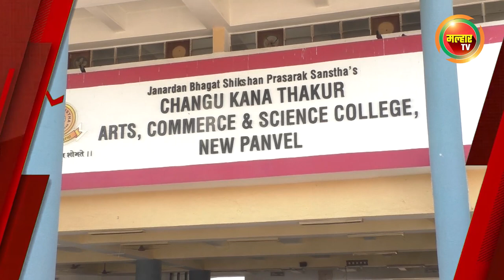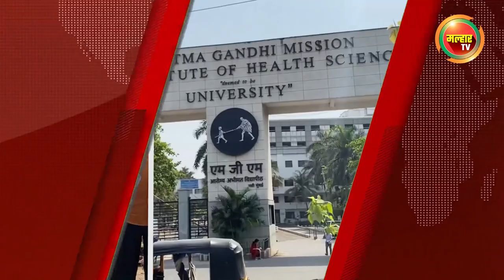सकाळच्या बातम्या (मल्हार टीव्ही) - २८ ऑगस्ट २०२२ | Sakalchya Batmya (MalharTV) - 28th August 2022 !